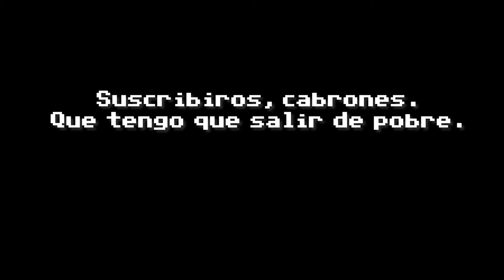Entrevista a Hal Barwood creador de Indiana Jones and the Fate of Atlantis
Entrevistamos en el Celsius 232 2019 a Hal Barwood, creador de Indiana Jones and the Fate of Atlantis, y guionista de Encuentros en la tercera fase.

Habilitar los subtitulos si queréis poder leerlo en español.